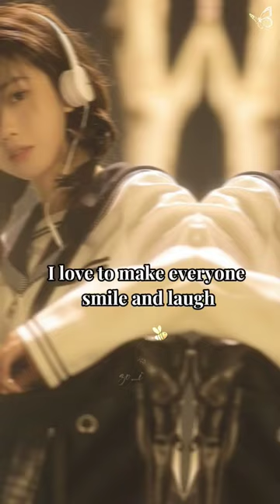but baby i'm not perfect...:)